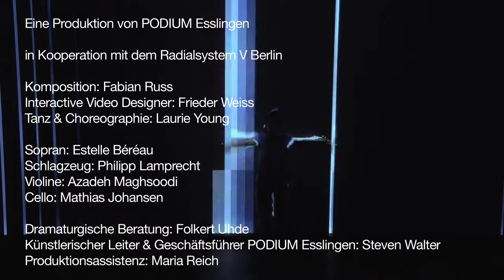Butterfly under Glass | Trailer (HD)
Eine Produktion von PODIUM Esslingen
in Kooperation mit dem Radialsystem V

Komposition: Fabian Russ
Interactive Video Designer: Frieder Weiss
Tanz und Choreographie: Laurie Young

Sopran: Estelle Béréau
Schlagzeug: Philipp Lamprecht
Violine: Azadeh Maghsoodi
Cello: Mathias Johansen

Dramaturgische Beratung: Folkert Uhde
Künstlerischer Leiter und Geschäftsführer
PODIUM Esslingen: Steven Walter
Produktionsassistenz: Maria Reich
Photos: Steffen Müller, Leonhard Higi